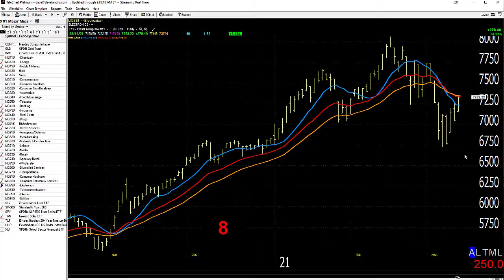03/12/21 Dave Landry's Market In A Minute-Let's Not Start Kissing Each Other Just Yet!